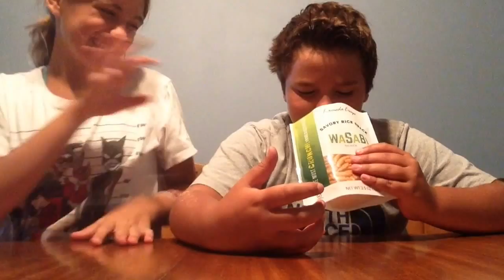I'm gonna throw up/Japanese taste test